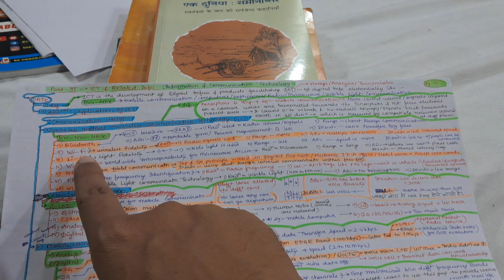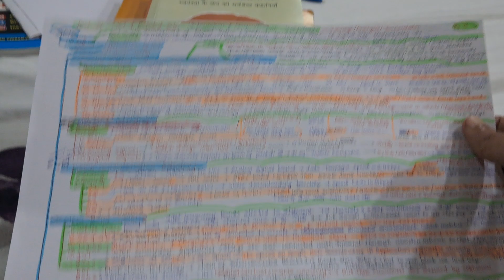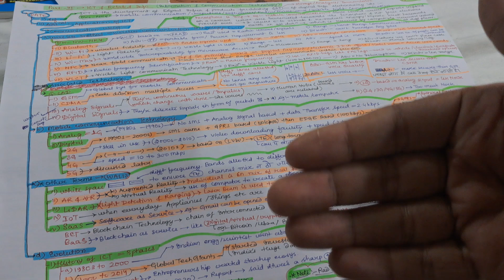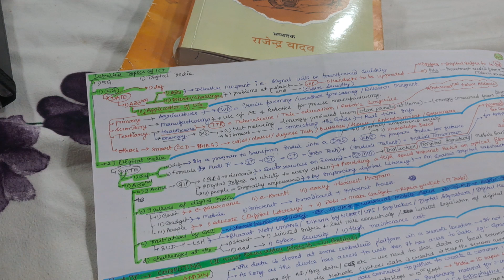10. ICT (Info & communication technology)